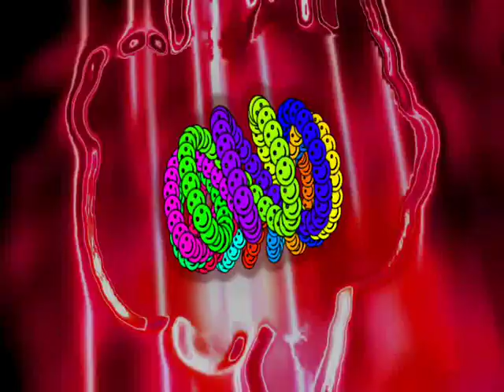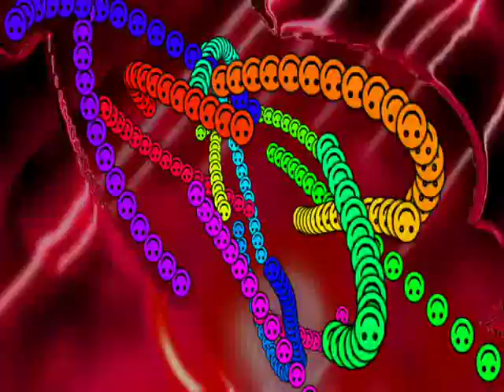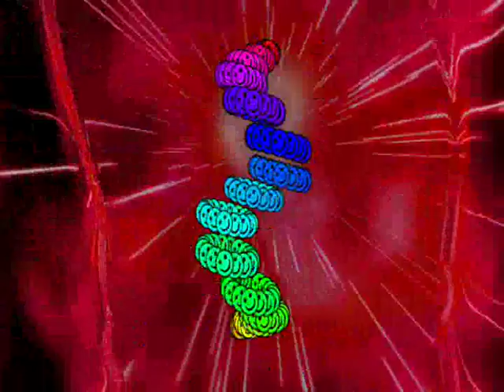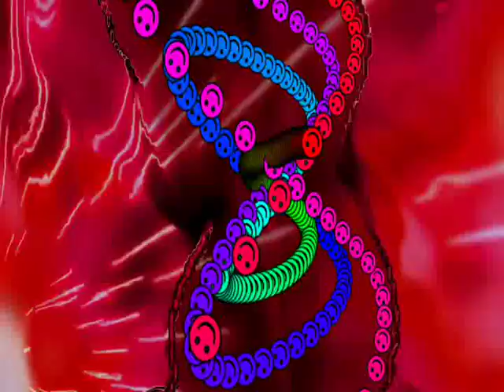Lufi Trance - Dreamup 1